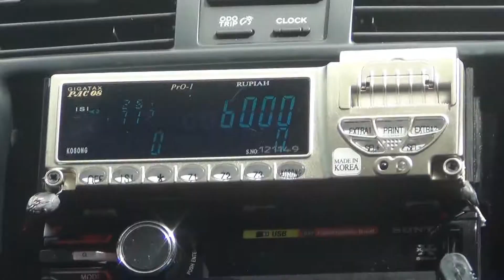Taxis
Plenty of taxis are available in almost all of the resort regions of southern Bali and Denpasar, but, strangely, they don't operate in other places, like Ubud. Taxis are air-conditioned and cheap, and always use meters.